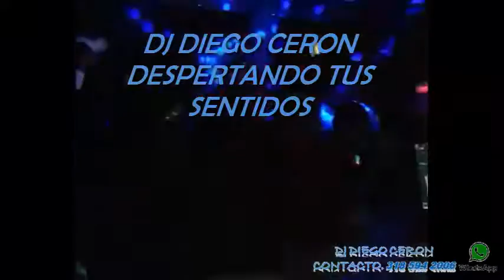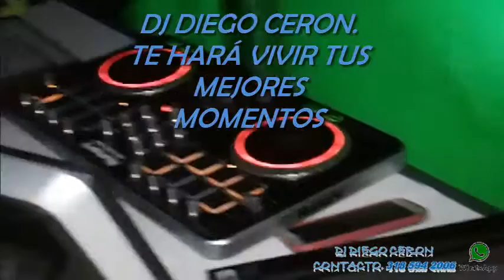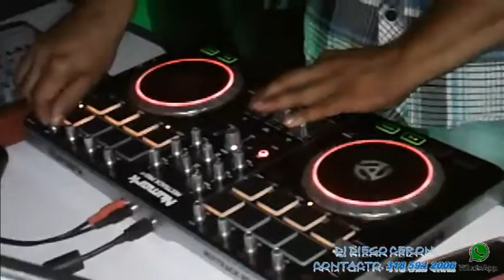Dj Diego Ceron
Generando la mejor rumba crossover. manteniendo la tendencia actual de la musica de ayer de hoy y de siempre, en colombia.